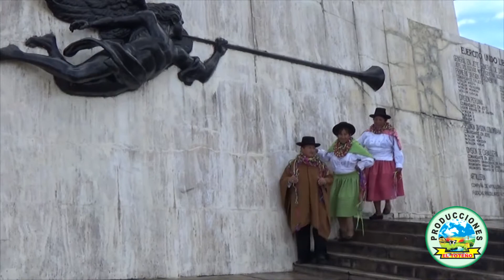SONQU SUA DE TOTOS - CLAVELINAS (OFICIAL)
CARNAVAL DE TOTOS